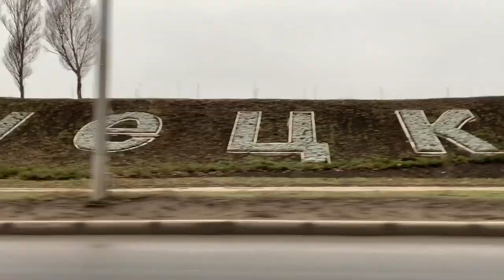Рыбалка с ночевкой зимой! Ловля ЛЕЩА на кормаки!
Сегодня у нас будет рыбалка с ночевкой зимой - видео вышло душевное! Лещ клевал как из пулемета, на разные наживки! Карась к сожалению не попадался нам на глаза, да и на крючок тоже! Думали, что сом и судак хоть ночью клюнет на живца, но прогноз оказался плачевный, ни одной поклевки!У нас была рыбалка на кормаки(пружина)! В Кормушках - Манно-Гороховая Каша!
Время на природе провели отлично, воздухом подышали, отдохнули морально, пожарили шашлык и сало на мангале! Отличная рыбалка, замечательный отдых на природе - а Вы как думаете?Как Вам смотреть рыбалку дома, сидя в уютном месте?!Я жду Ваши комменты!